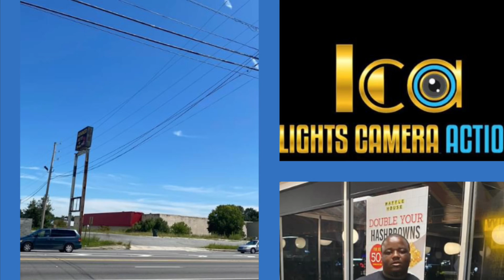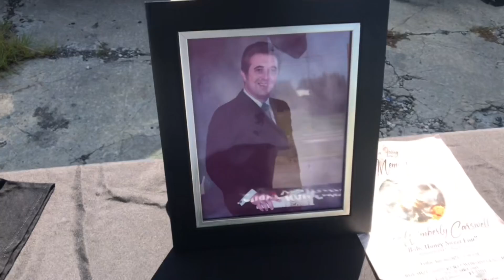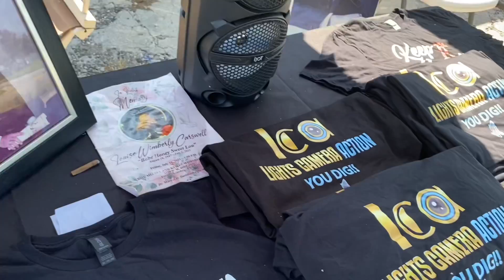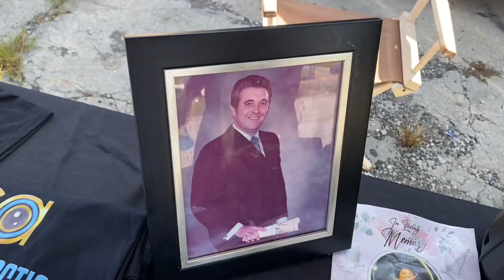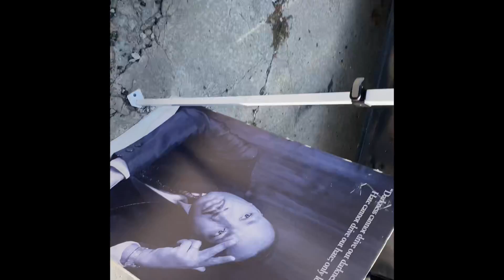Lights camera action you dig 🙏🏽!!!1st pop-up sale September 14, 2022